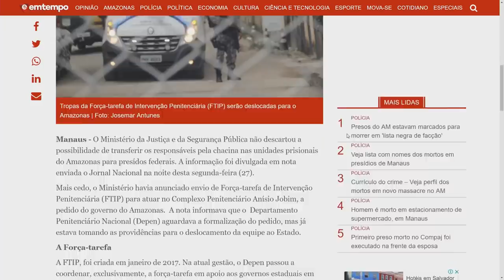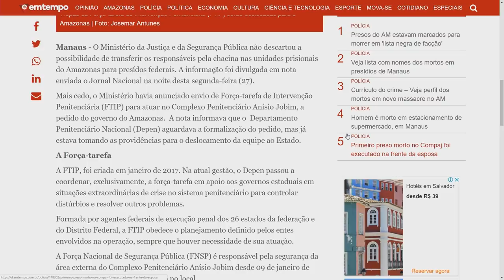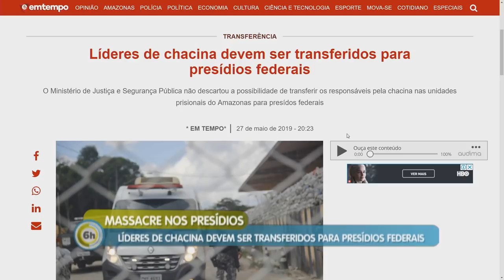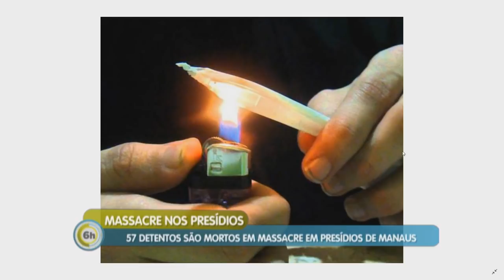6 Horas Notícias – 28 05 2019 03º Bloco